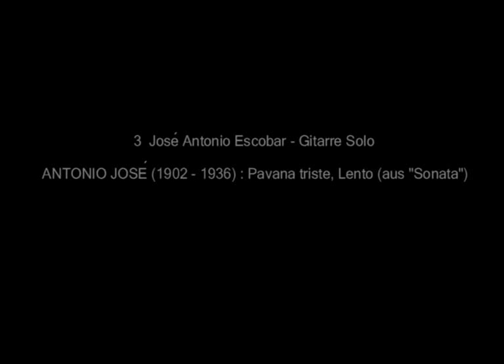José Antonio Escobar plays Pavana Triste by Antonio José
Live in Darmstadt, Germany, 2006